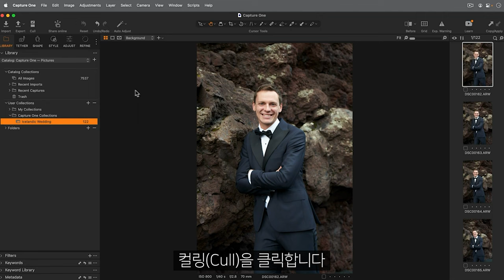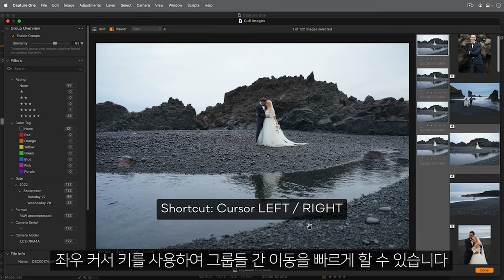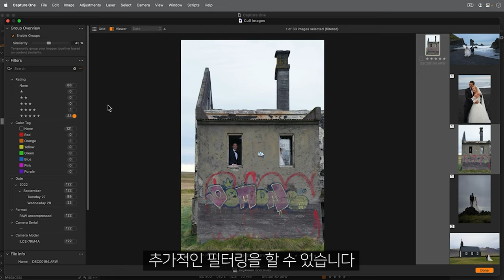[캡쳐원 아카데미 | 엠아이세븐] 캡쳐원프로23 컬링 보기 - Capture One Pro 23 Cull View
캡쳐원에 이미 있는 사진들에 선별 기능을 활용하고 싶은 경우 툴바에서 가져오기(Import)와 내보내기(Export) 옆에 있는 컬링 보기(Cull) 를 열어 사용할 수 있습니다. 이렇게 하면 현재 선택된 사진 콜렉션이 표시되어 렌더링된 미리보기가 필요하지 않습니다. 컬링 보기는 대량의 사진들 중 최상의 것을 빠르게 선별할 수 있는 유용한 툴입니다.